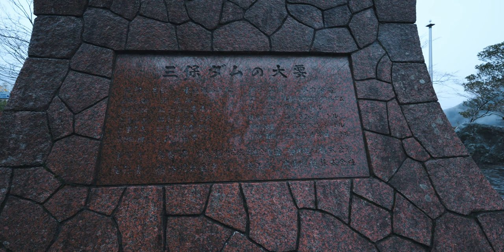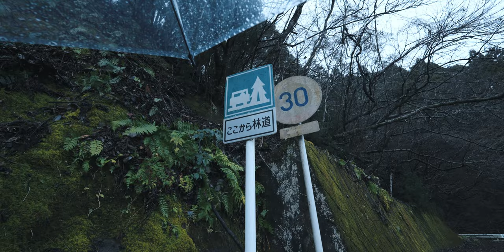Relaxing walk in the rain, Tanzawa lake, japan, 4k